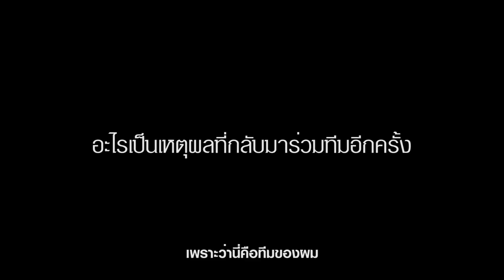Interview: Jaycee John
สัมภาษณ์แรกของ "โจโจ้" เจย์ซี จอห์น อ็อควุนวานเน่ หลังจากได้เซ็นสัญญากลับมาร่วมทัพ ทรู แบงค็อก ยูไนเต็ด อีกครั้งในฤดูกาลนี้